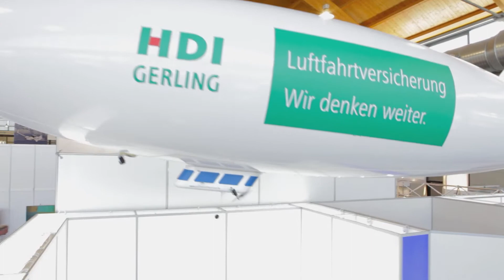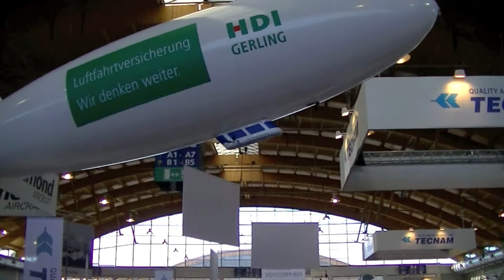Luftschiffservice @ Aero 2013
Das LS43nt fliegt auf der Aero 2013.